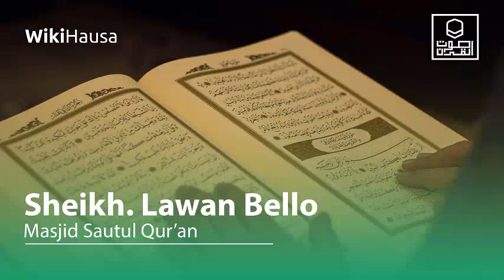Day 14 Suratul Baqara - Sheikh Bello Lawan || Massalacin Sautul Quran